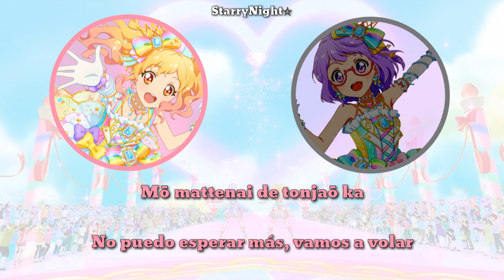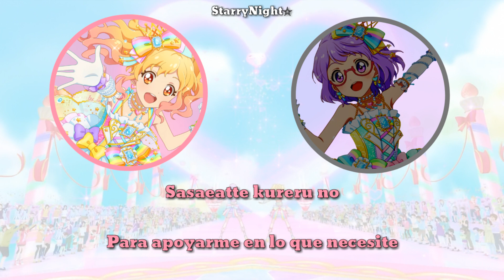Message of a Rainbow!{Sub Español}Yume & Koharu~Aikatsu Stars!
Espero tener la versión solo de Koharu en el siguiente disco del aniversario porfa 🛐